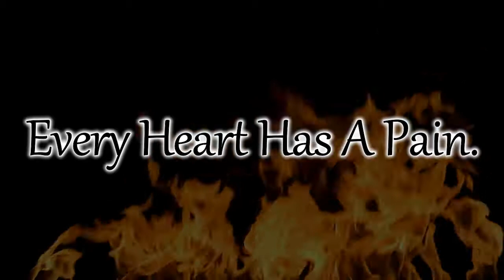Every Heart Has A Pain | Heart Touching Status | Whatsapp Status | SBK Concept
This is a sad status video for whatsapp.